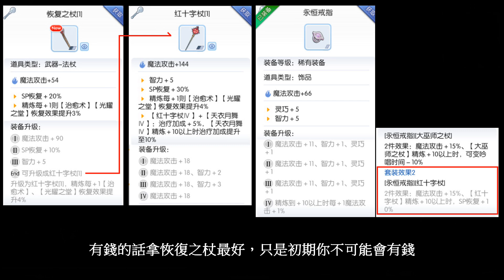RO仙境傳說:守護永恆 無課玩家的偽無限崩裂流（法牧雙開或情侶＆基友深情適用版）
錄制日期2017年10月15日，內容為台服公測版本

～影片時間連結～

牧師素質技能配點，裝備 01:04
法師素質技能配點，裝備 02:17
法師超時疲勞加班掛到天荒地老之無限刷錢刷料 05:30
陸服-哥布林森林-花式農怪特展 06:47

相關網站推薦連結：

～台灣巴哈姆特～

【心得】我是天邊最騙GP的一篇法師心得

～大陸菁英玩家俱樂部～

拖延症晚期寫的遲到的法師攻略--配裝/加點以及技能介紹
（雖然這篇文章比較古老，但有很多法師需要的數據可供日後參考）